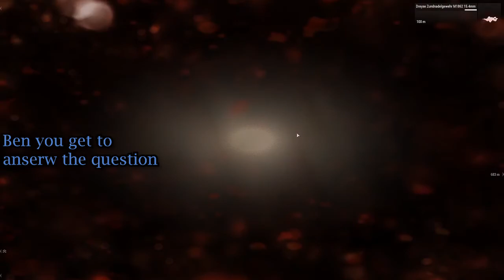Best Start Ever | Arma 3 Napoleon War Funny Stuff #3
Very late sorry